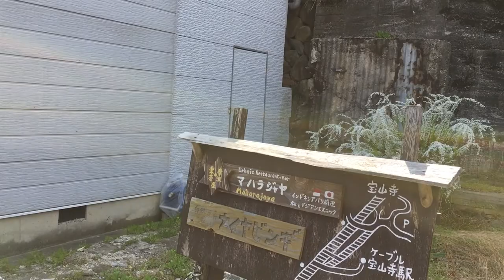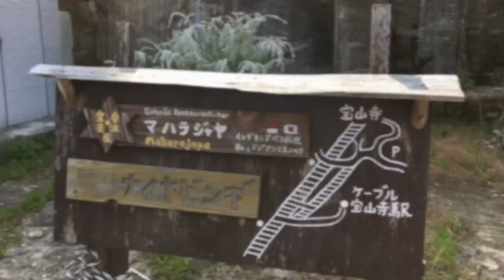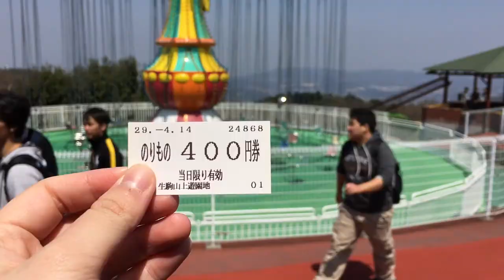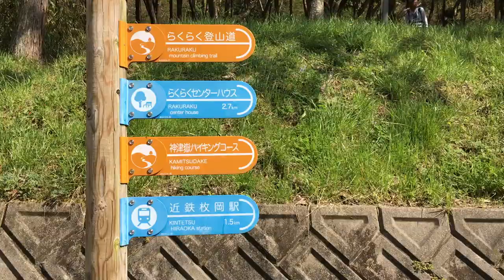Hiking in IKOMA | ハイキングin生駒山 【１３km】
Second hike with my classmates (and also the last year of our hiking) to Mount Ikoma. And went to the boarder of Nara and Osaka, having shaky legs after the 6-hour-long hike.
It's very tiring, but FUN :)